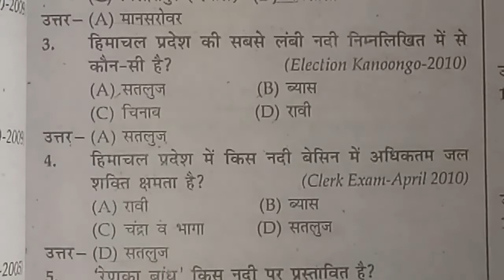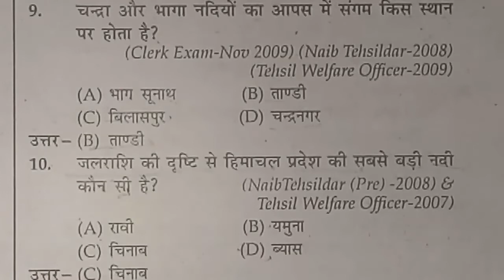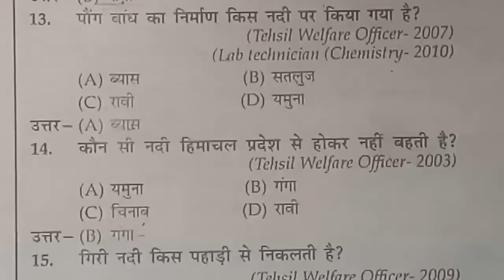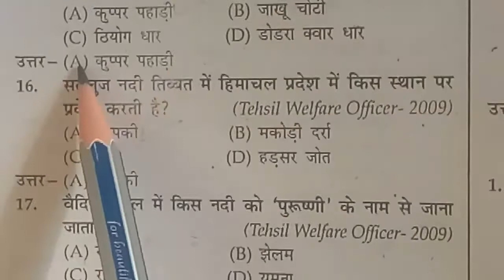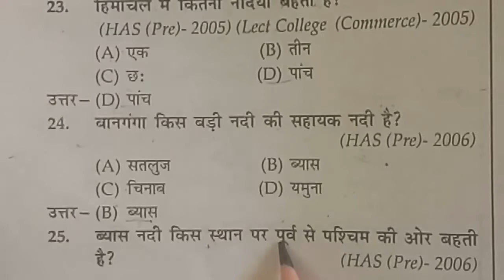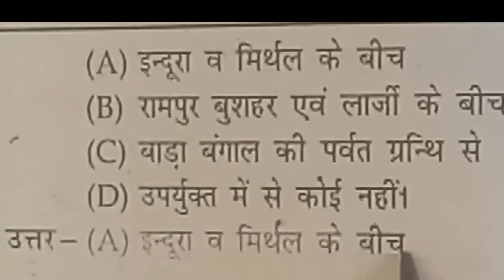hp rivers most important question hp rivers hp rivers gk in hindi hp rivers gk